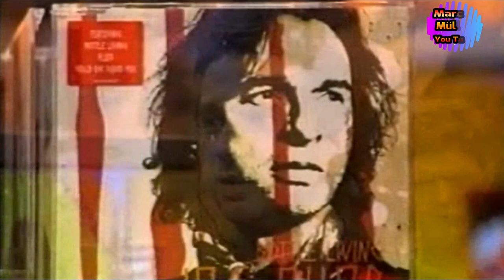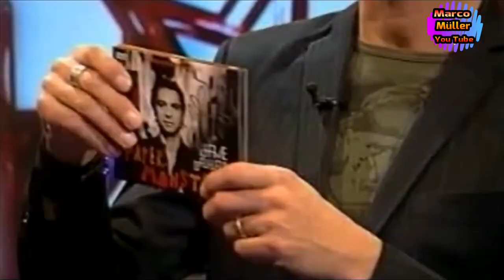Dave Gahan - Viva Interaktiv 2002